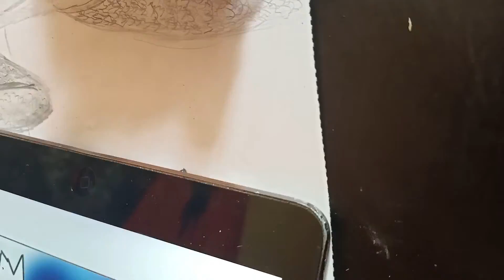Leeeel the Eel Speed Drawing Traditional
Speed Drawing video!